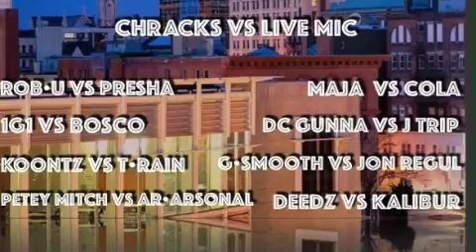MBA REGUL'S ROYAL RECAP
100% unbias honest review of the BARMAGENDON event in MBA
all battle were watched in person and i also battled.  no shade no troll.